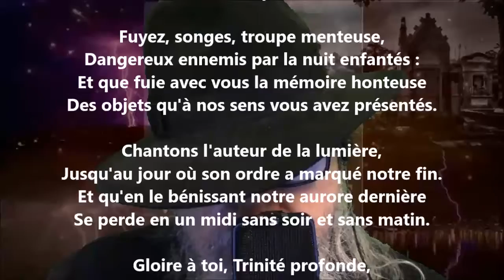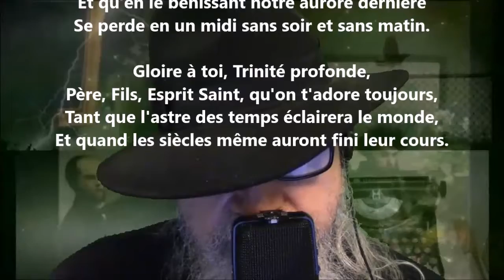À Laudes VI - Jean Racine lu par Yvon Jean